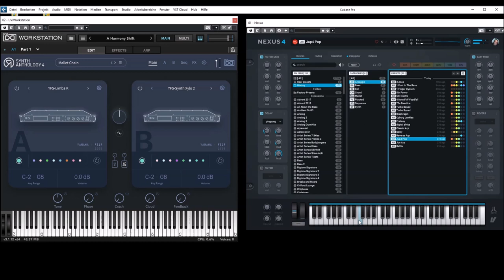UVI Anthology 4 vs Nexus 4.5 - AR Presets